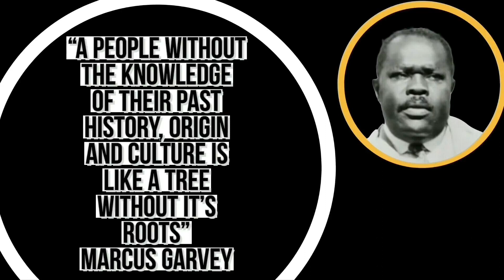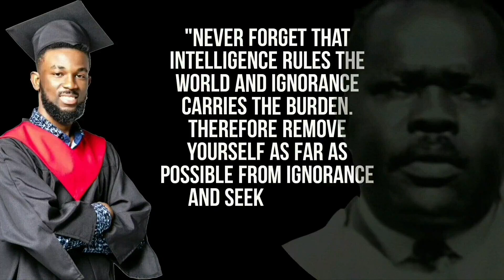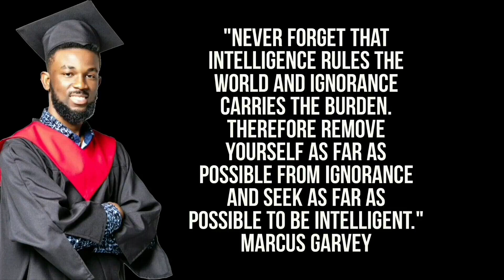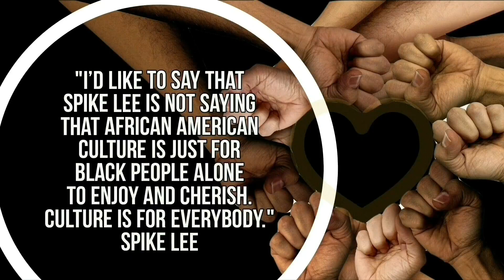PEOPLE OF AFRICAN DESCENT POWERFUL INSPIRATIONAL QUOTES. View on ios iphone android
CELEBRATING PEOPLE OF AFRICAN DESCENT DAY 31 AUG 2022

View on ios iphone android